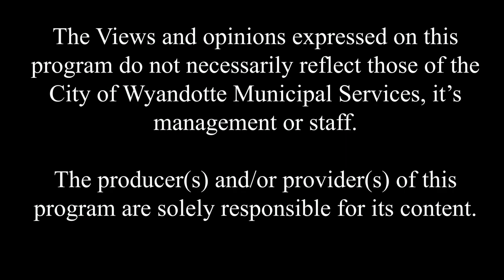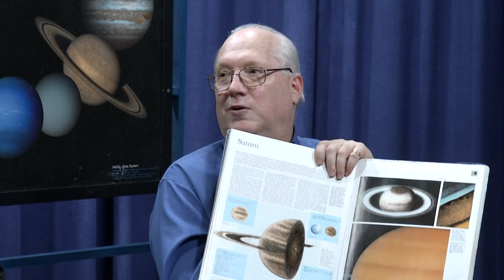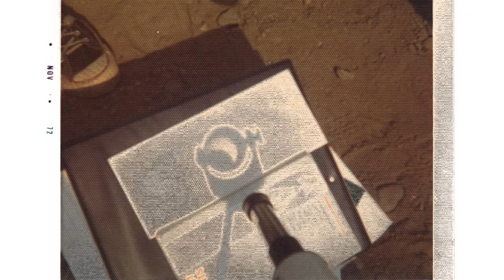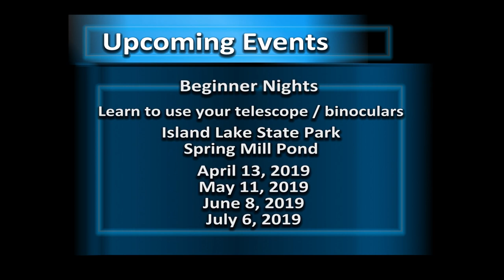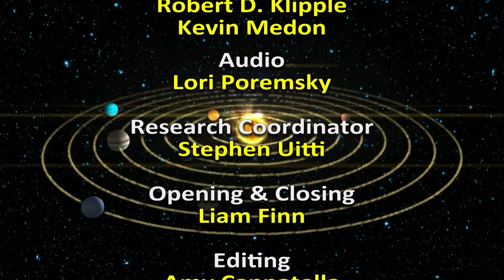Astronomy For Everyone - Episode 121 - Members Experiences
This episode covers Members Experiences